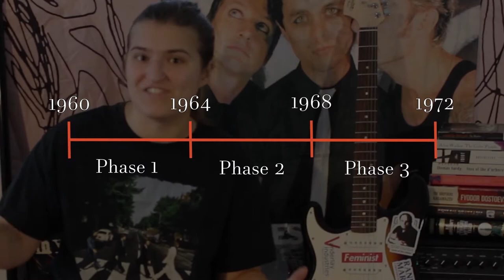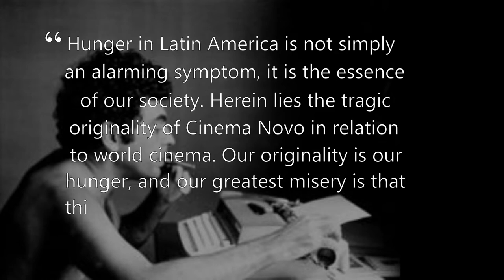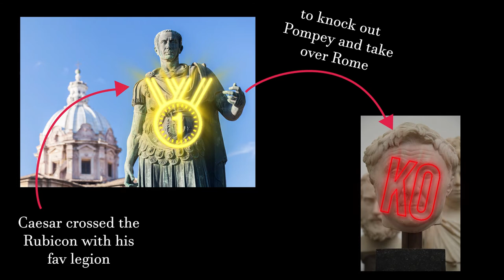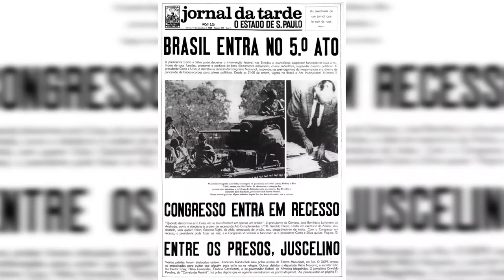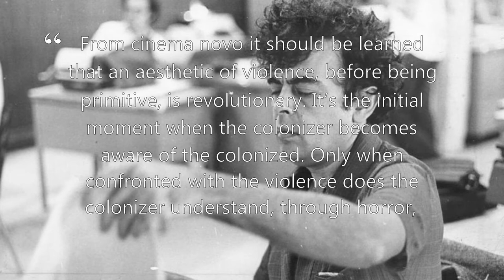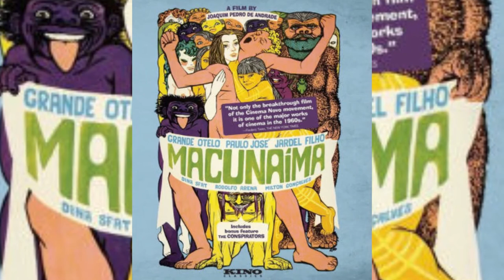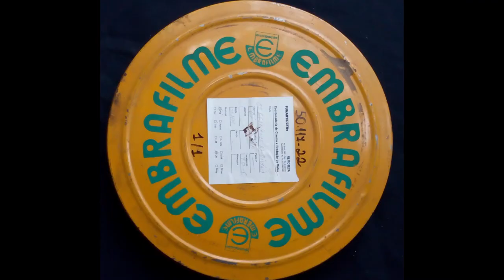Sitting on the Floor - with Syndey, Cinema Novo